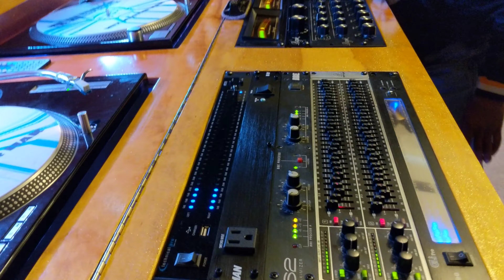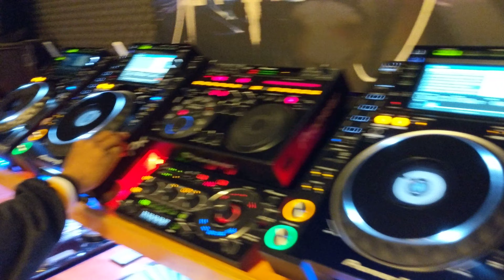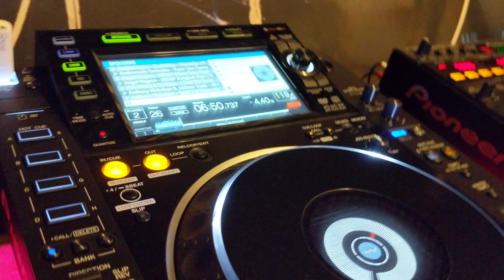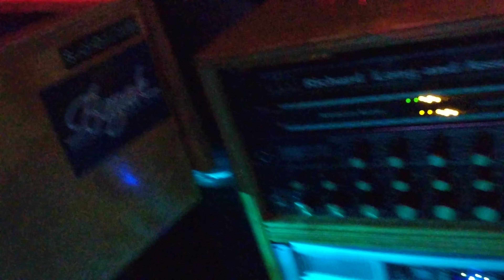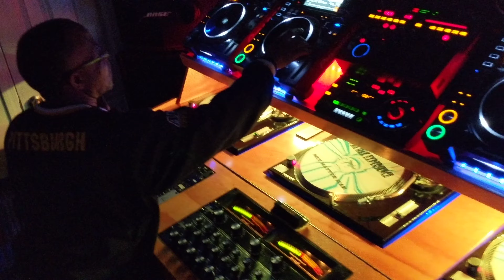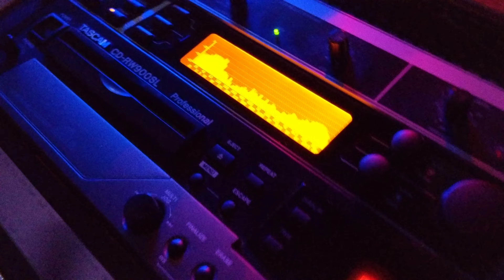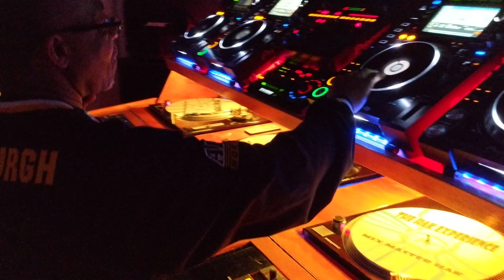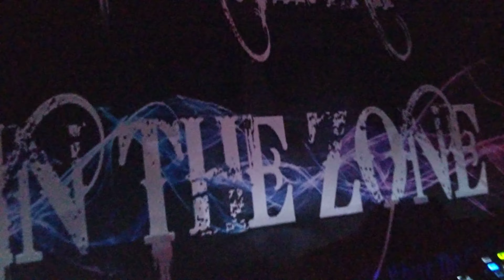DJ Fareed in the mix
Hakadopolis Studios in full effect